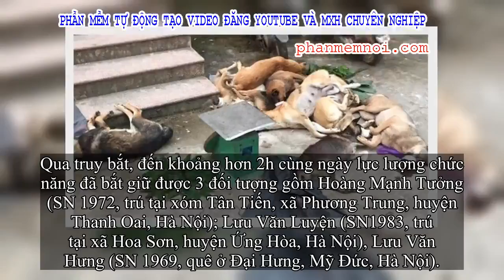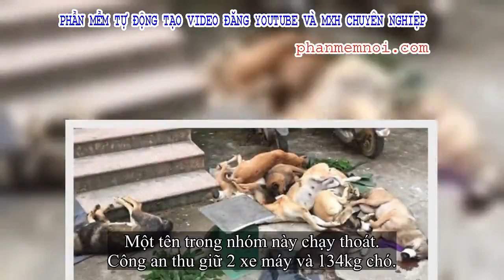✅ Băng nhóm Hà Nội lên Hoà Bình bắt trộm hơn 130kg chó